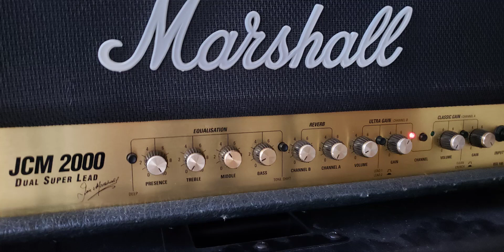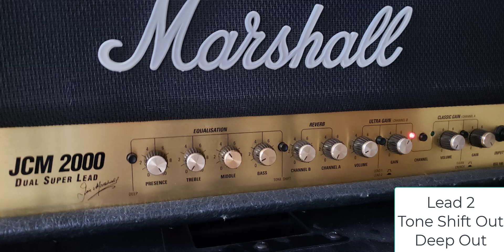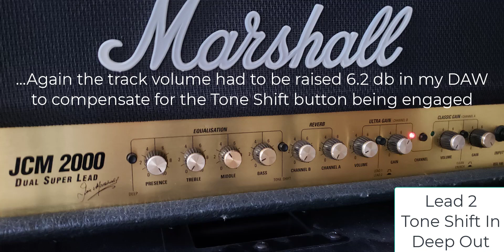Does the Marshall JCM2000 DSL Work In a Metal Mix Without Boost Pedals?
Let's find out if the DSL can still hang in a mix without boost pedals. Which setting is your favorite?

0:00 Gear Overview
0:48 Lead 1 Tone Shift Out, Deep Switch Out
1:26 Lead 1 Tone Shift In, Deep Switch Out
2:05 Lead 2 Tone Shift Out, Deep Switch Out
2:43 Lead 2 Tone Shift In, Deep Switch Out
3:20 GE-7 Boost - Lead 2 Tone Shift Out, Deep Switch Out
3:59 GE-7 Boost - Lead 1 Tone Shift Out, Deep Switch Out
4:37 GE-7 Boost - Lead 1 Tone Shift Out, Deep Switch Out - Less Gain Less Presence More Treble More Bass Gain 5
5:15 GE-7 Boost - Lead 1 Tone Shift Out, Deep Switch Out - Presence 10 Treble 0 Mid 4.9 Bass 4 Gain 5